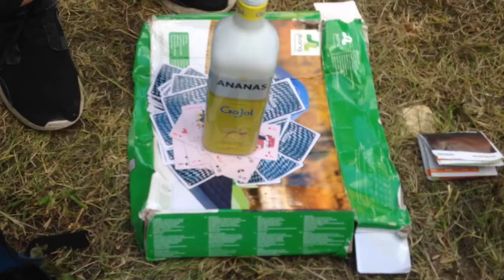Roskilde Festival 2017 | Mette Sophie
Mit første år på Roskilde Festival, bliver fejret med en lille video